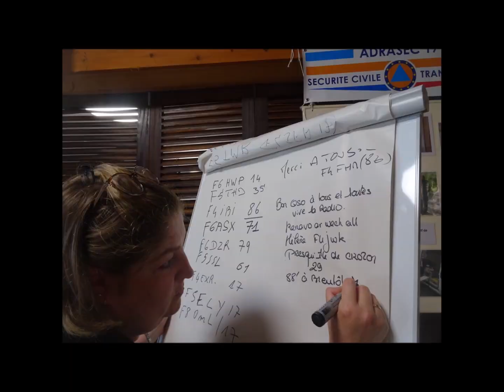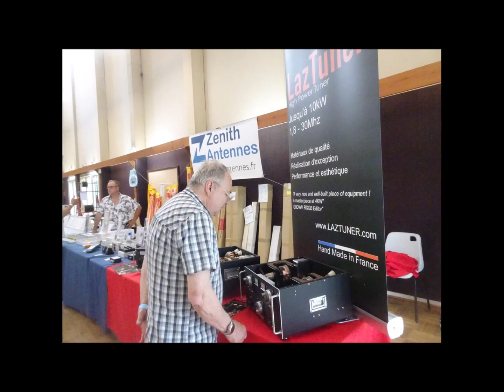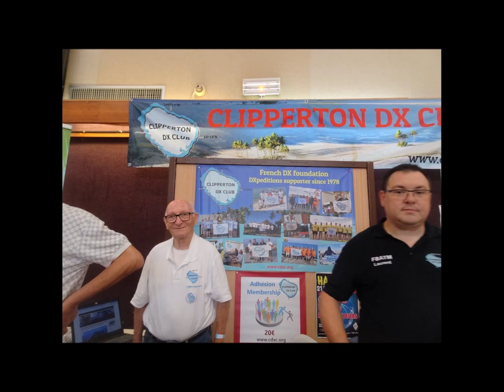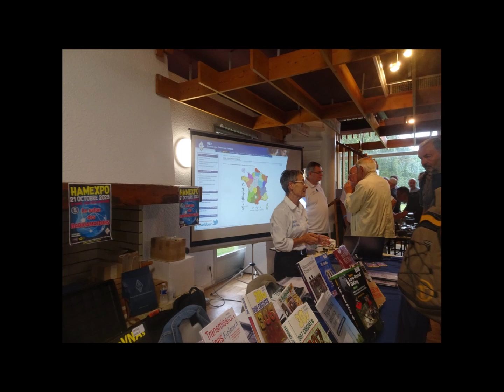Marennes Radio 2023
Chaque année, depuis des décennies, le R.E.F. 17 organise un grand rassemblement Radioamateurs, réunissant des participants de la Franc entière. Le matériel et pièces d'occasions font le bonheur des bidouilleurs, pour utiliser souvent des pièces récupérables. Visionnez ce film et n'oubliez pas de cliquer sur le petit pouce en dessous de la vidéo, pour encourager ceux qui pour vous, présentent et fixent ce moment annuel. Merci. 73 et 88" de F6BGW. A bientôt en SSTV, HF, FT8, DMRM, VHF et plus. Bonnes vacances et RDV en 2024 à Marennes(17).